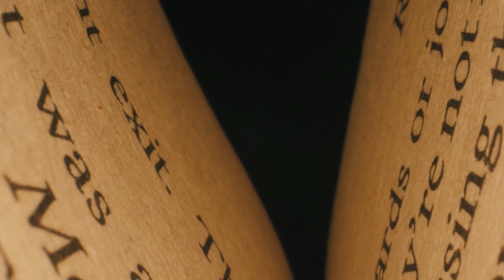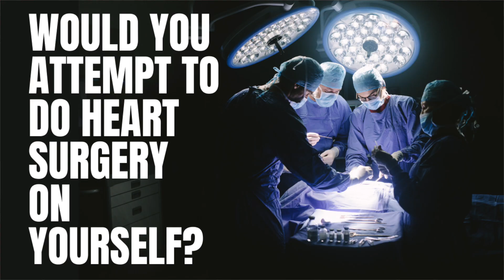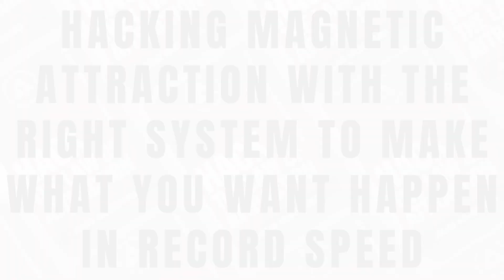Hacking Magnetic Attraction with the Right System to Make What You Want Happen Fast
Amazon reviews

Intro Vol: Hack the Law of Attraction; The Quantum Code to the Master Mind System

Vol 1: Blueprint for Immortality; The Quantum Code for Life’s Secrets to Success

Vol 2: Life is a Game; The Quantum Code for Life’s Principles for Success